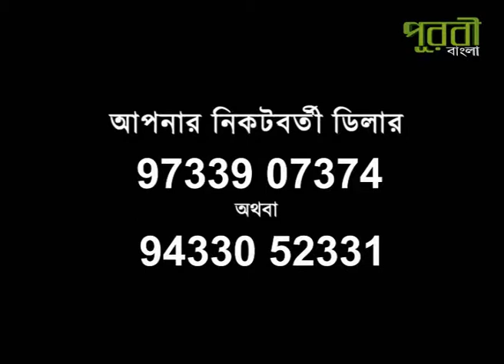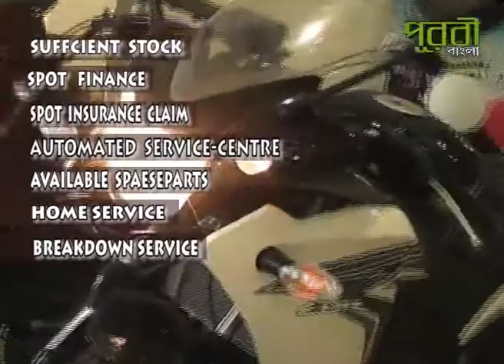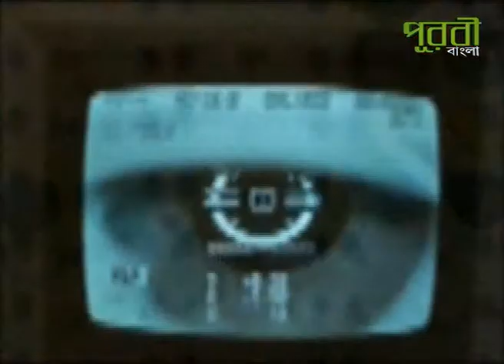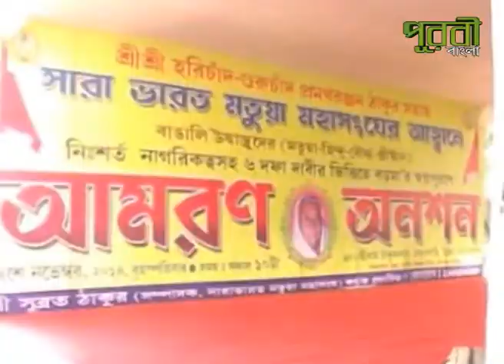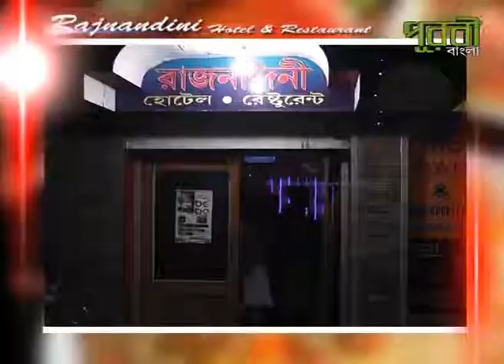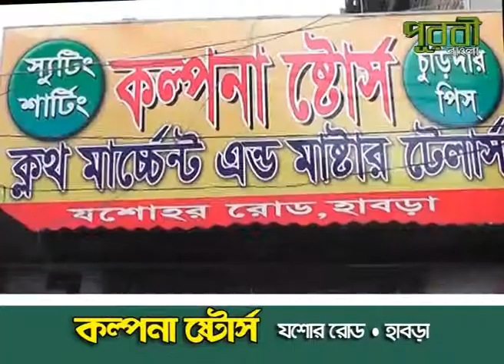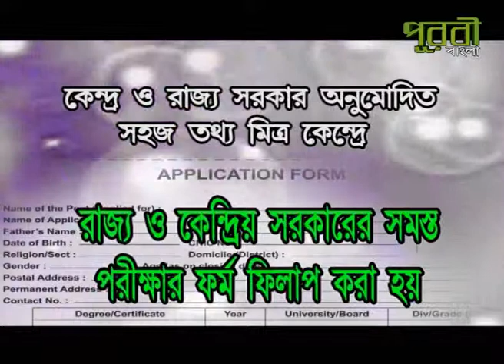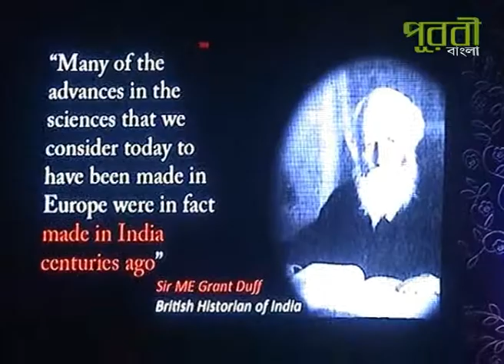PUROBI NEWS UPDATE 28 11 14